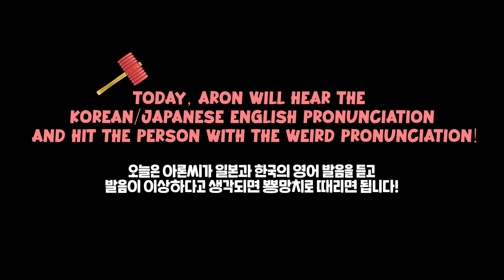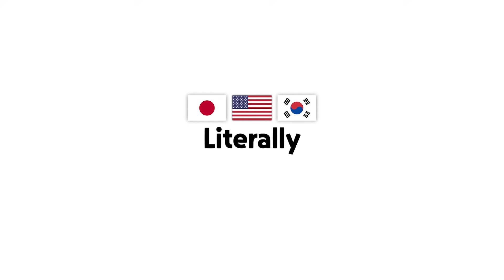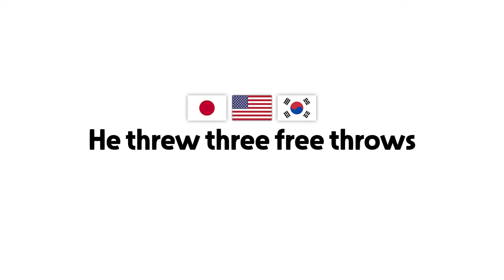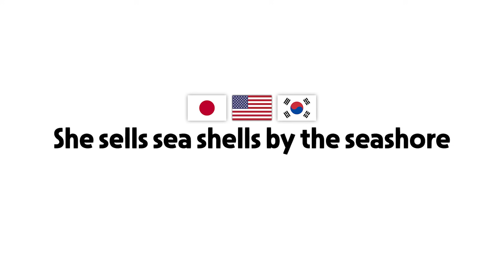Can Japanese and Korean say these English words?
Hi 🌏!!!